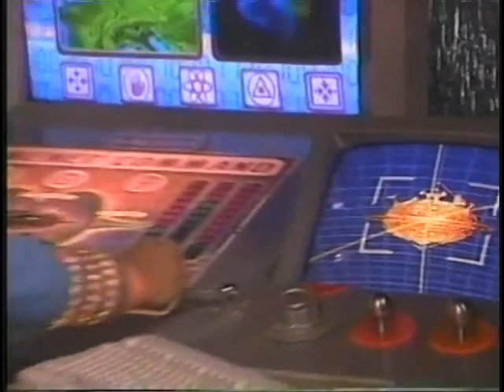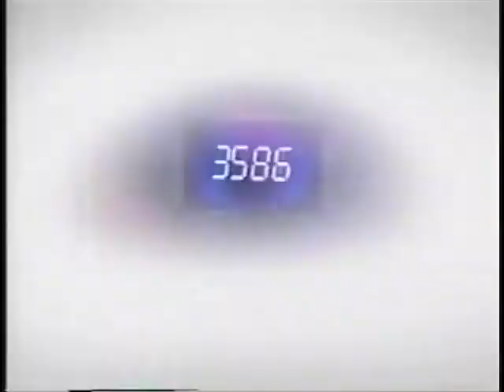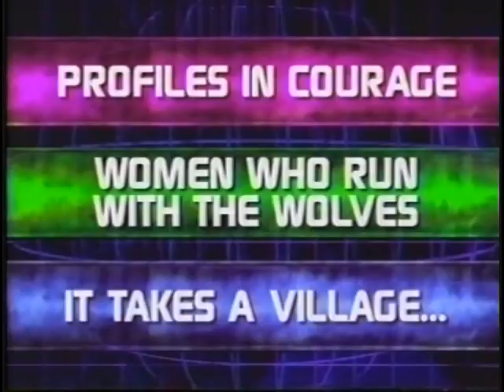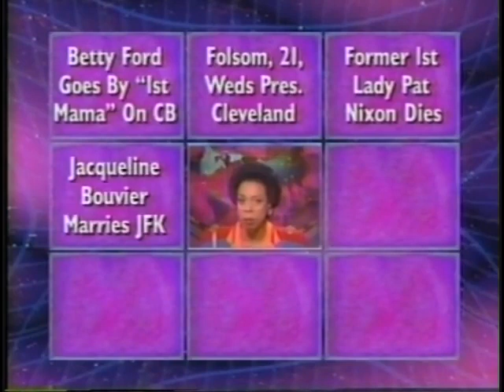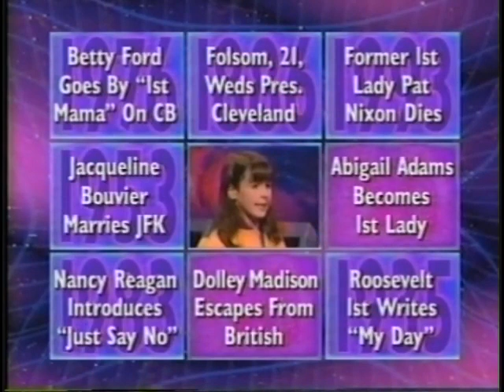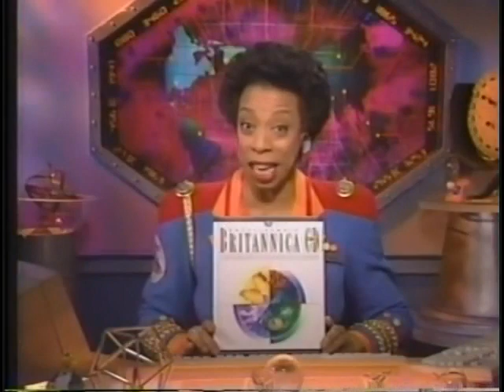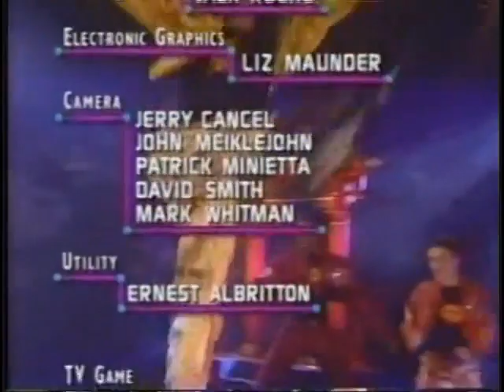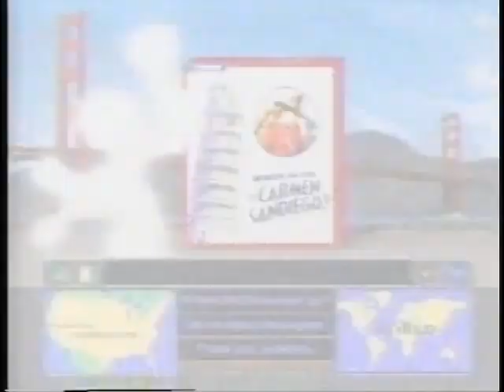Where in Time is Carmen Sandiego? Season 2 episode 1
Case #71, Jacqueline Hyde threatens the history of First Ladies.